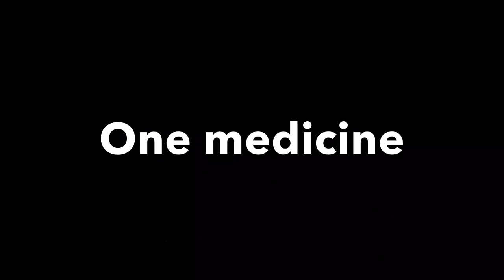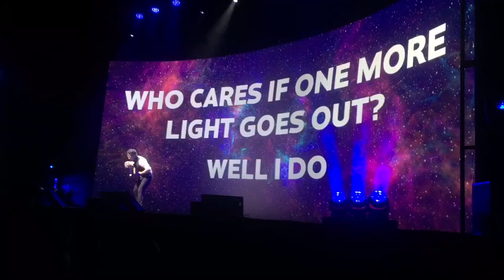The Supervet- Welcome to my world 2018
What an incredible night I had at Noel Fitzpatrick live show of Welcome to my world. I managed to get second row seats , and he truly blew the crowd away. After watching the Supervet show for five years and hearing his personal story of how he got where he is made me a bigger fan 🙈 He has always inspired me through my passion and that is dogs . There was laughter , many tears and hope in the 3 arena last night!! Thanks so much Noel for doing what you do for animals , not only that but inspiring people all over the planet. Thank you.